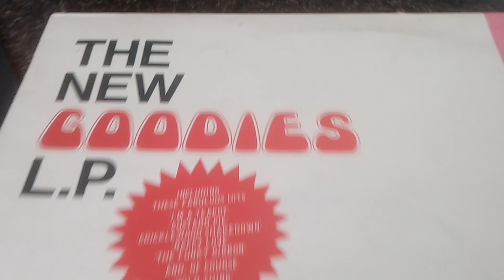The goodies LP. Rip Tim Brook Taylor has just died from corona aged 79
The goodies were my comedy heroes from the 70s